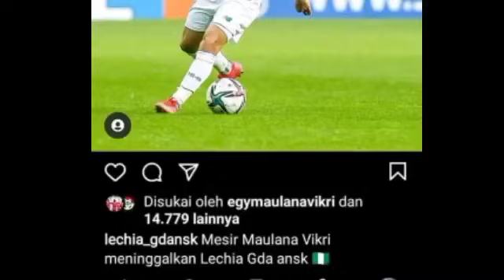berita Persija terbaru| EGI MAULANA FIKRI KE PERSIJA ? RESMI OUT DARI LECHIA ! ROHIT MEMILIH ...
berita Persija terbaru| EGI FIKRI KE PERSIJA ? RESMI OUT DARI LECHIA ! ROHIT MEMILIH ...